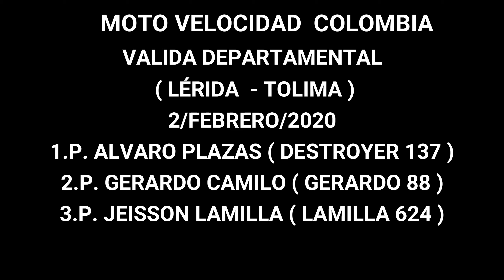🏁Categoría 200c.c Aire - Agua. Valida Nacional promocional LERIDA - TOLIMA.🔥MOTOVELOCIDAD COLOMBIA.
[GRACIAS A LA LIGA DE MOTOCILISMO DEL TOLIMA Y VISION FLY TV  por la transmisión de esta valida de motovelocidad].

One of the best elite categories of this motorcycle speed validation in Lérida - Tolima, with the participation of the best Colombia 200 air - water riders.

Una de las mejores categorías élite de esta valida de motovelocidad en Lérida - Tolima, con la participación de los mejores pilotos de Colombia 200 aire - agua.